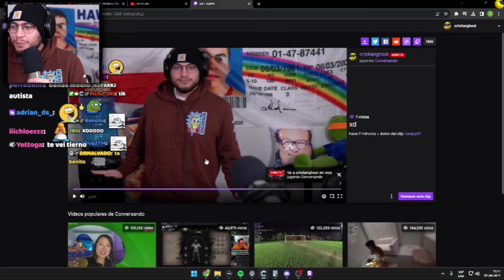Cristianghost baila Chakalito 😍😍😍